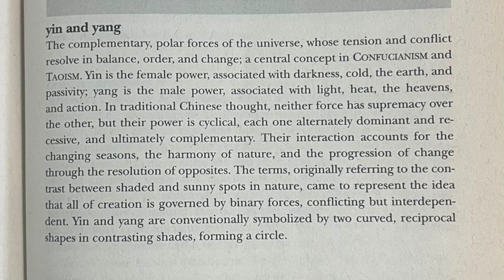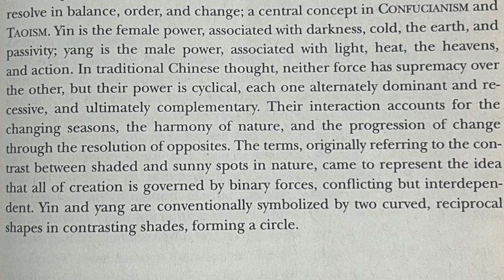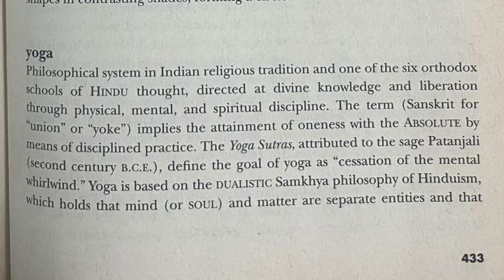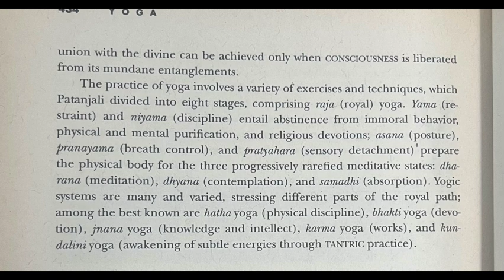Y (Yin and Yang, Yoga)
from 'A World of Ideas' by Chris Rohmann